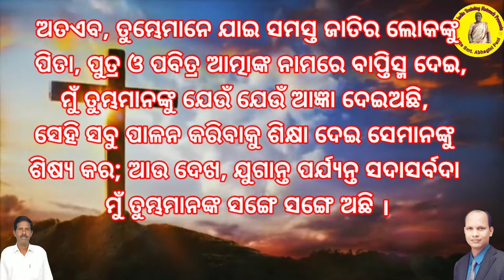Gospel (Susamachara) Lyrics Rev. Dr. Sindhu Pani Singer Rev. Moses Pani & Rev. Satyaban Parichha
subject to copyright

CHRISTIAN SONG
MU AFERA BATARA PATHIKA

Singer : Rev. Moses Pani & Rev. Satyaban Parichha
Lyrics : Rev. Dr. Sindhu Pani

Praise Ministry production presents a beautiful Gospel Song "SUSAMACHARA"

                       🙏 Notice 🙏
Pastor Mosha Pani
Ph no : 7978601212